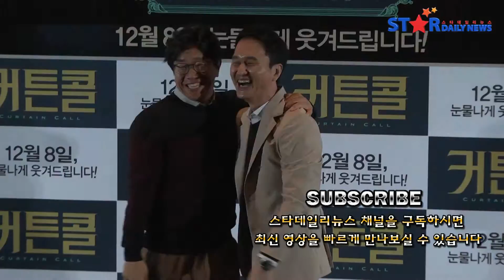[S영상] 커튼콜 주역들, '우리는 에로 극단' (커튼콜 제작보고회)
[스타데일리뉴스=양미화 기자] 장현성, 박철민, 전무송 이이경, 채서진, 유지수, 고보결이 8일 오전, 서울 강남구 CGV 압구정에서 열린 영화 '커튼콜' 제작보고회에 참석했다.